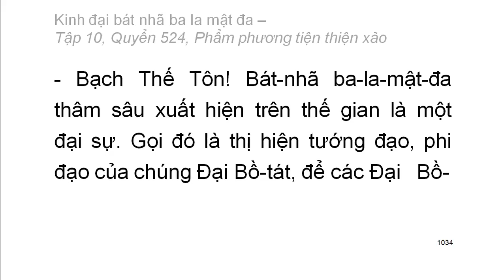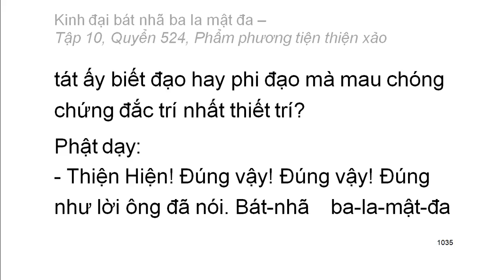600 quyển Kinh Đại Bát Nhã Ba La Mật Đa: Quyển .../600 (tiếp) (đọc lần 2) (rất hay)